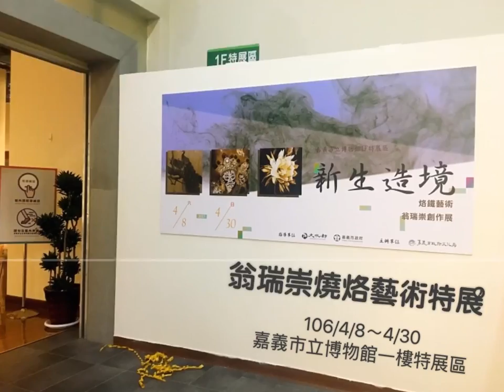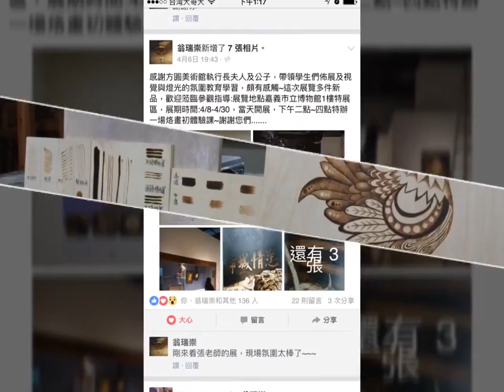【新生造境】 燒烙藝術特展 翁瑞崇老師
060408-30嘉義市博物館